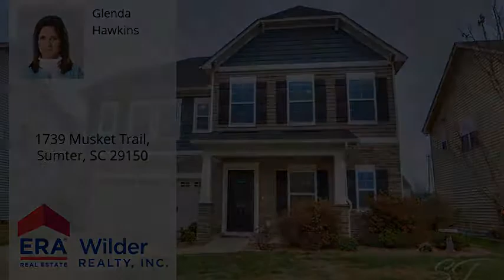1739 Musket Trail, Sumter, SC 29150 - MLS #140854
Property Description
Impressive spacious floor plan loaded with upgrades including granite countertops in kitchen and baths, hardwood floors, crown moldings and stainless steel appliances. Formal Dining room and large breakfast room. Kitchen has large storage closet and pantry. All bedrooms are upstairs. 5 true bedrooms and bonus room. 3 baths upstairs and half bath downstairs. Screened in back porch with fenced yard.